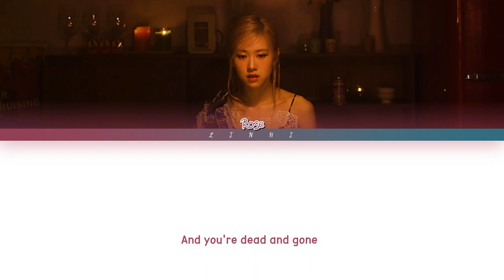ROSÉ (로제) - "Teaser Coming Soon" Lyrics [Color Coded Lyrics Eng]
By-LiNhi

*I can't edit Rosé's name ^^*

-Artist: ROSÉ (로제)
-Song ♫: Teaser Coming Soon (Rosé Solo)
-Album: N/A
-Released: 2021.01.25